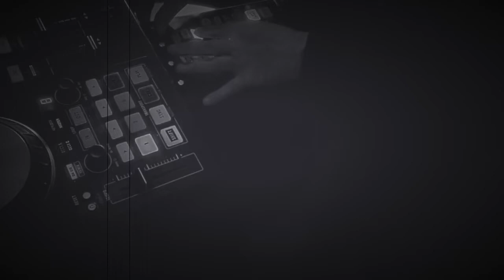MIXMANN JAZZHOP / CHILL BEATS SP 404 X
CHAINES YOUTUBE 2022. MIXMANN JAZZHOP / CHILL BEATS SP 404 X
                      🔻🔻🔻🔻🔻     CADEAUX     🔻🔻🔻🔻🔻

Si tu veux voir les vignettes correspondantes aux titres de chaque musique ;  voici les 2  liens :
1 ( de à à 51 tracks free )
2 ( de 52 à 103 tracks free )

PARTAGES ET  laisses - moi tes commentaires POUR LA CHAINE CHILL AND RELAX , çà fait toujours plaisir !
                             Alors qu'attendez - vous ! ,